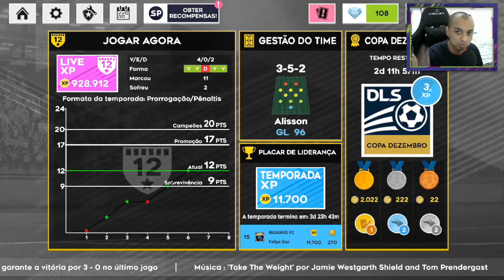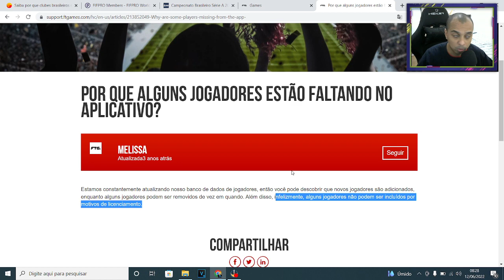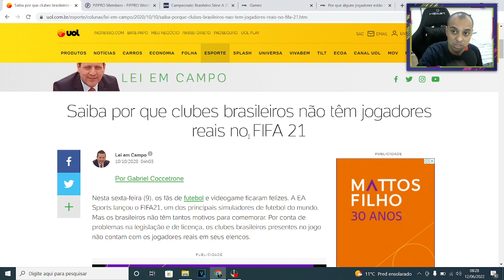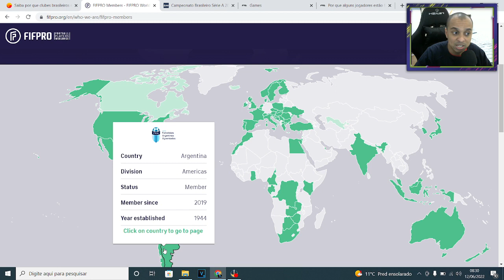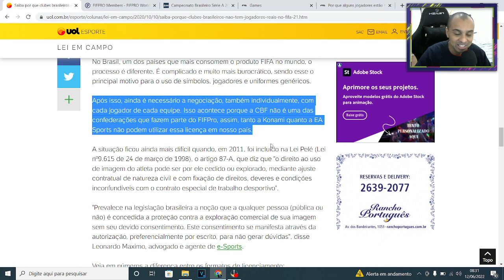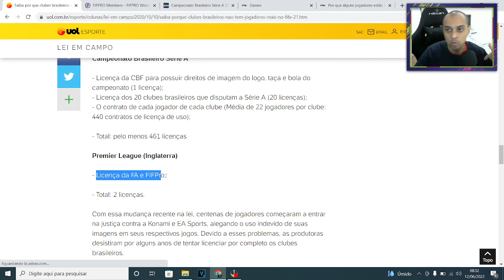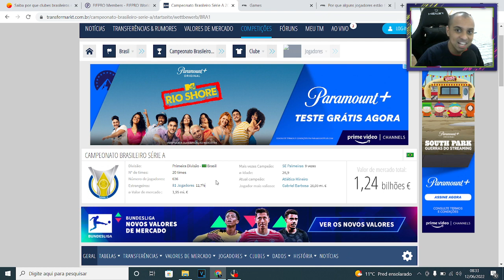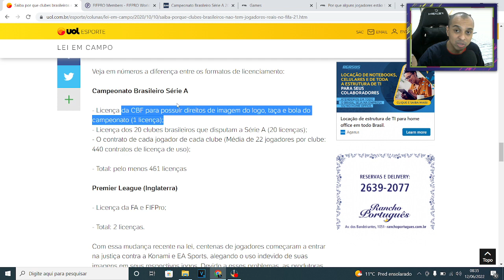BRASILEIRÃO NO DLS 22 ?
Todo mundo quer o Brasileirão no DLS 22, mas infelizmente hoje não temos. Mas você ja se perguntou o porque disso ?? Nesse video eu explico o porque disso !

🎮 Melhor gamepad para jogar futebol no celular: